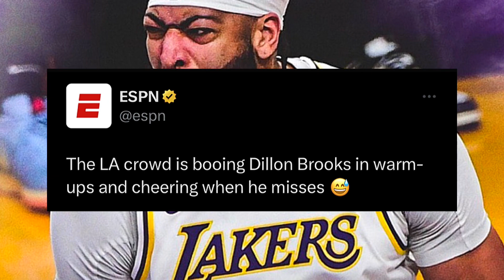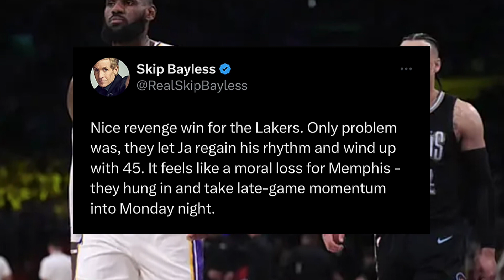Reaction to the Lakers Dominate Win in Game 3! Dillon Brooks Ejected !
Lebron James and the LA Lakers dominate in Game 3 over the Memphis grizzlies to take a 2-1 series lead. Dillon Brooks choice words for Lebron , fired back in his face. Dillon Brooks was also ejected after a shot to Lebron’s groin area